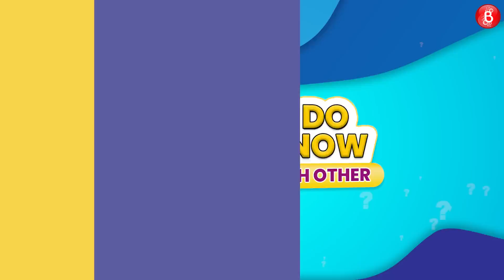Tara Sutaria v/s Tiger Shroff: How Well Do You Know Each Other? | Picture Quiz | Guess the Celeb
Tiger Shroff and Tara Sutaria are extremely competitive human beings. And with their next film Heropanti 2 up for release now, we decided to have the lovely duo for a fun game show, only on Bollywood Bubble. Rules are simple: the game is split into three rounds and at the end of the three rounds, we have one winner who walks away with the hamper. From playing a game of How Well Do You Know Each Other to testing their Bollywood knowledge in a hilarious Picture Quiz, and then trying their best to enact/imitate and Guess the Celeb(s), they do it all. Who will walk away with the hamper? Tiger or Tara?